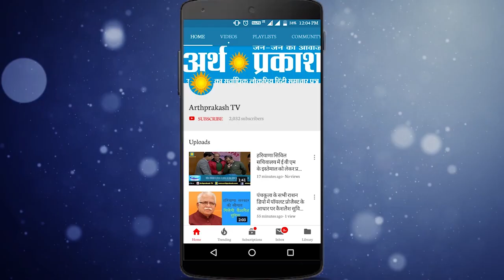Ambala : गृह मंत्री अनिल विज के राज में कौन है वो असामाजिक तत्त्व जो कर रहा गुंडागर्दी